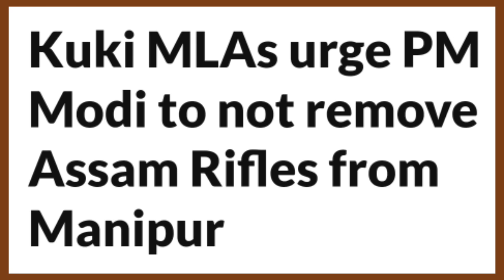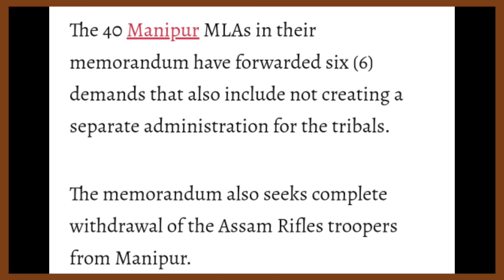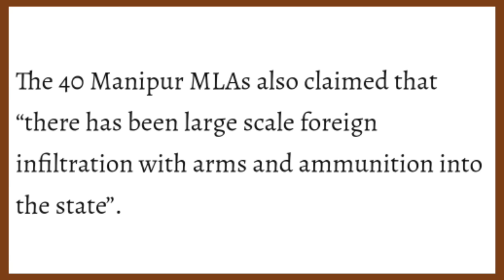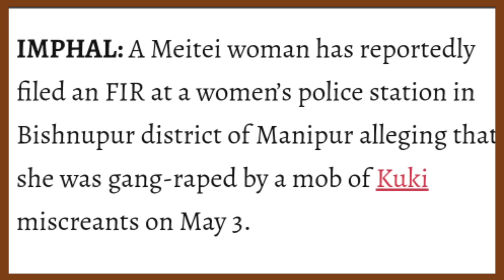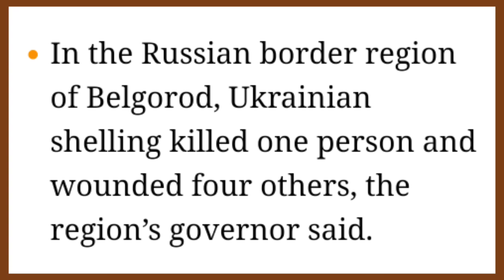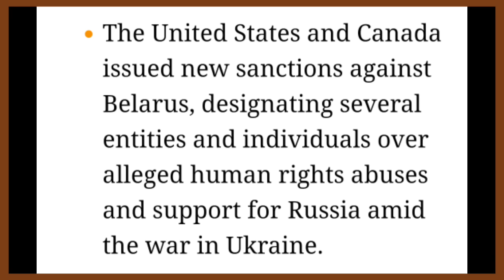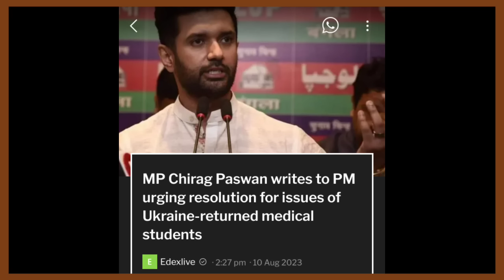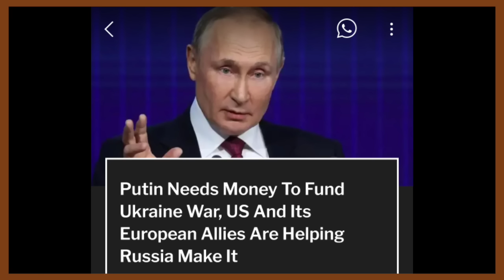Ep 1106:PRIME TIME WITH YIMKHONG IN NAGAMESE AUGUST 10 2023 | YIMKHONGTV